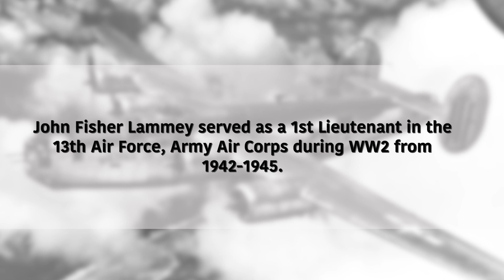Veteran John Fisher Lammey shares stories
WWII veteran 1st Lt. (Ret.) John Fisher Lammey shares stories from his time serving in the 13th Air Force, Army Air Corps in the Dutch East Indies.